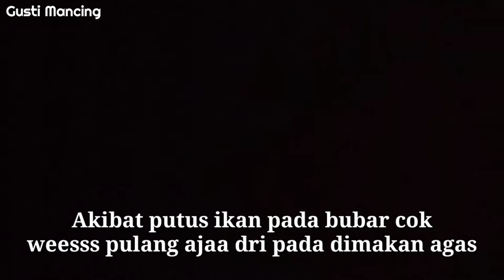Tempat Mancing Cuma 1 meter, Ternyata Banyak kakap nya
mancing di sungai kecil muara penajam paser utara
cuma disungai kecil boss tapi banyak kakapnyaa dan okan lainnya